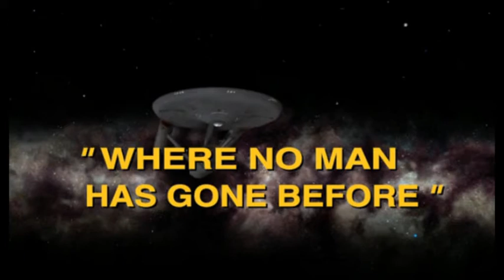Star Trek pour les nuls - Les Pilotes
Star Trek pour les nuls ! Votre podcast francophone de découverte de cet univers passionnant qu'est... Star Trek !